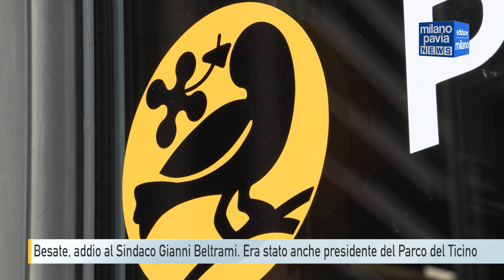Besate, addio al Sindaco Gianni Beltrami. Era stato anche presidente del Parco del Ticino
Beltrami aveva iniziato il suo mandato nella sede del Parco a Magenta nel 2012 ed era rimasto in carica sino al 2019 quando, dopo essersi candidato sindaco a Besate, aveva dovuto dimettersi essendo il paese uno dei Comuni facenti parte del Parco. La figura del 74enne era molto nota anche ad Abbiategrasso dove era stato tra i fondatori del circolo locale di Forza Italia nel 1994.
Era ricoverato da qualche settimana in ospedale a Milano e purtroppo non ce l'ha fatta, spegnendosi e lasciando così un grande dolore non solamente a Besate, ma in tutta l'area dell'ovest milanese.
Proprio il Parco l'ha ricordato con un toccante messaggio: Lo ricordiamo e lo ricorderemo sempre sorridente, allegro, amichevole, gioviale. Amava nel profondo questa terra, che non era quella sua nativa ma che negli anni imparò ad apprezzare e – da amministratore pubblico - a servire. La presidente, il Consiglio di Gestione, tutti i dipendenti e collaboratori del Parco e i volontari esprimono alla moglie ed ai figli i sentimenti delle più sincere condoglianze. I nostri pensieri e le nostre preghiere sono e saranno sempre per lui. Ciao, Gianni".